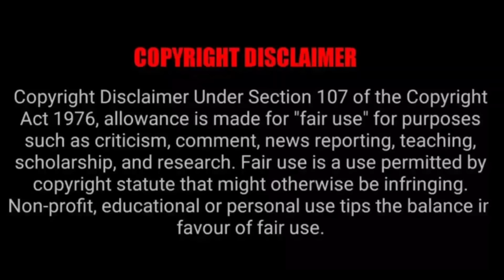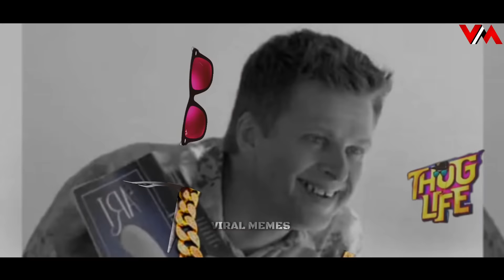Men Will Be Men | Thug Life | Part 2 |Viral Memes